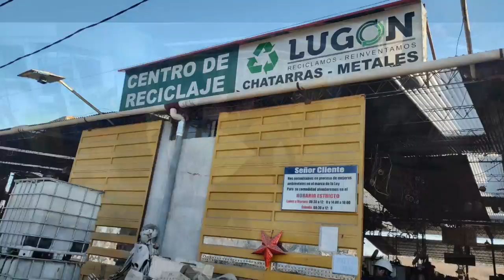Gabriela Mackow Pablo Ochoa Cjal Melisa Silva Entrega de Certificados de Premiación concurso